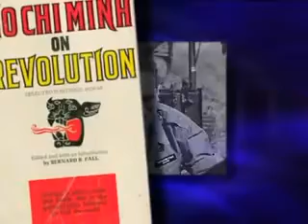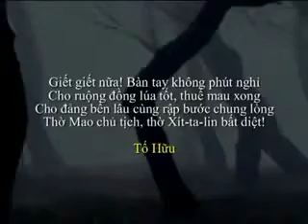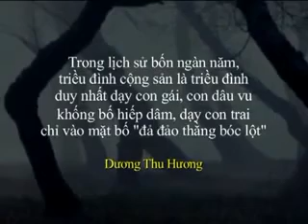CHÂN DUNG CỦA HỒ CHÍ MINH Phần 7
Hồ Chí Minh VÀ CHỦ TRƯƠNG TIÊU DIỆT CÁC ĐẢNG PHÁI YÊU NƯỚC ĐỐI LẬP VỚI CỘNG SẢN